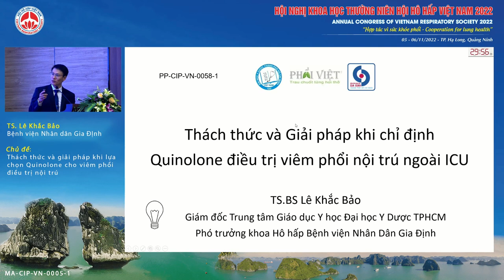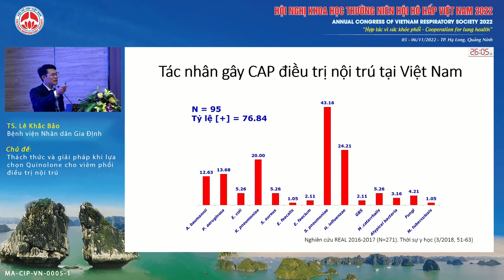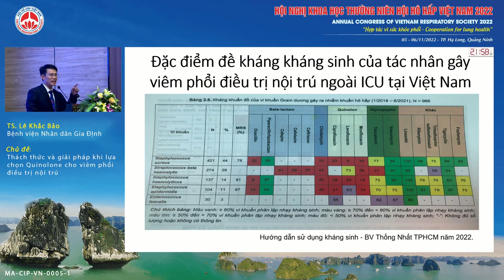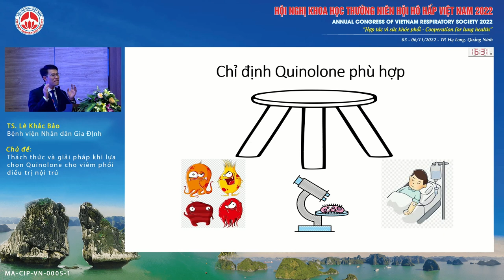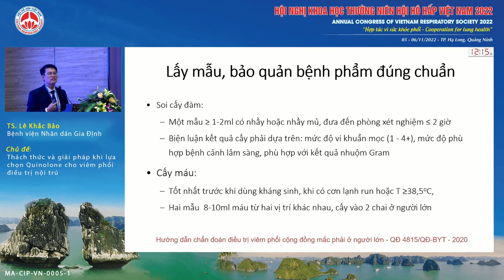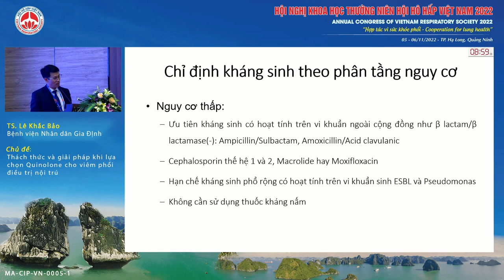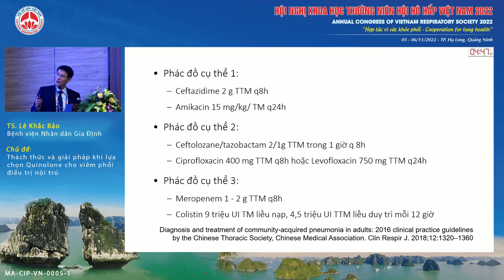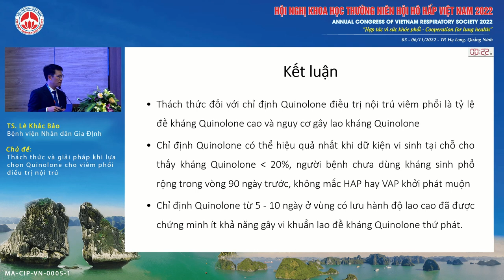HTVT03.2-Thách thức và giải pháp khi lựa chọn Quinolone cho viêm phổi điều trị nội trú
Báo cáo viên: TS. Lê Khắc Bảo
Chủ đề: Thách thức và giải pháp khi lựa chọn Quinolone cho viêm phổi điều trị nội trú
Bài báo cáo thuộc phiên Hội thảo vệ tinh “Tối ưu hóa sử dụng Quinolone trong điều trị viêm phổi” nằm trong khuôn khổ “Hội nghị khoa học thường niên Hội Hô Hấp Việt Nam 2022”.